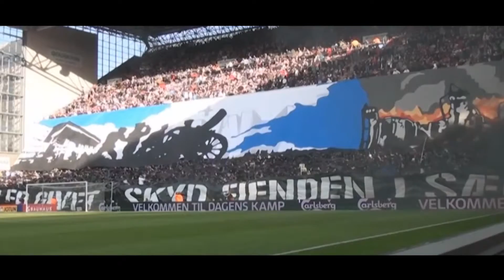Ultras Choreographies B.Dortmund O.Marseille Olympiakos